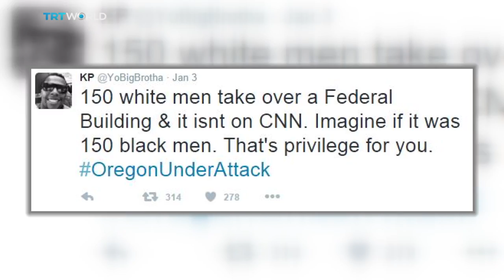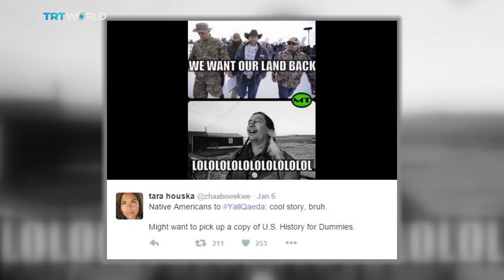TRT World - World in Focus: Oregon standoff becomes stuff of satire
Oregon standoff becomes stuff of satire

Armed militia occupy federal refuge
Armed militia occupying a federal wildlife reserve in Oregon since January 2 have become the target of jokes the longer the incident dragged on. The militia says it is protesting two ranchers being jailed for 5 years after starting fires on federal land.The federal government’s delay in responding to the crisis has led to questions being raised in social media. The small group led by brothers Ammon and Ryan Bundy call themselves The Citizens for Constitutional Freedom.

Social media tweets up a storm

That’s not what the social media calls them, however. Twitter users have made fun of the group, comparing it to terrorist groups Al Qaeda and Daesh, also known as ISIS, using hashtags YallQaeda and VanillaISIS. Critics say had the militia members been black, media coverage would have been more extensive, and biased. Native Americans whose ancestral land is being occupied say they don’t want the militia there. Social media drives home the point.
Most recently, the standoff has inspired gay fanfiction, drawing parallels to Brokeback Mountain, a landmark Hollywood film that told the story of two cowboys in love. The militia that inspired the musings of internet commentators have been invited to leave the wildlife refuge peacefully. But a meeting with the local sheriff has not resolved the standoff - yet.